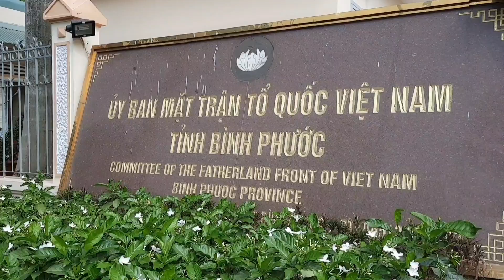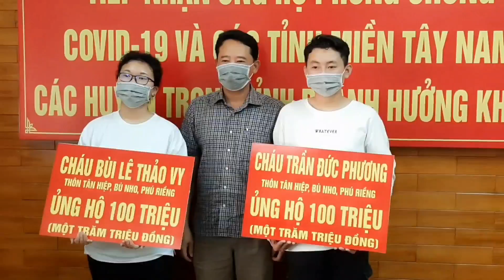hai em học sinh khui heo đất để ủng hộ các tỉnh miền tây đang gặp nước mặn /minh phương vlogs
hai em học sinh khui heo đất lấy tiền ủng hộ nước mặn ở miền tây  Xin chào các bạn hôm nay phương về bình phước cùng gia đình anh bùi văn sâm ủng hộ các tỉnh miền tây đang gặp nước mặn